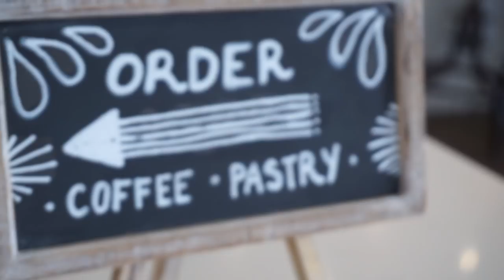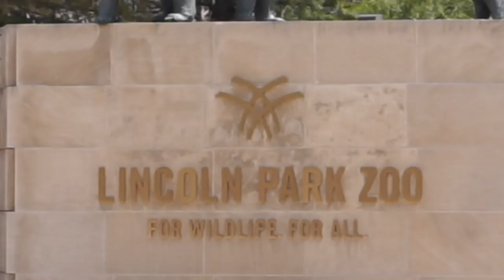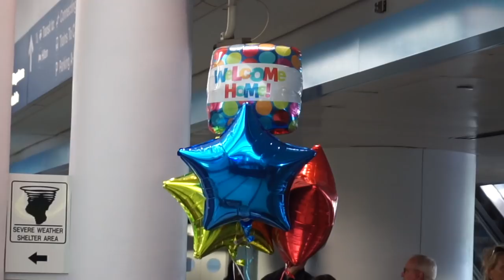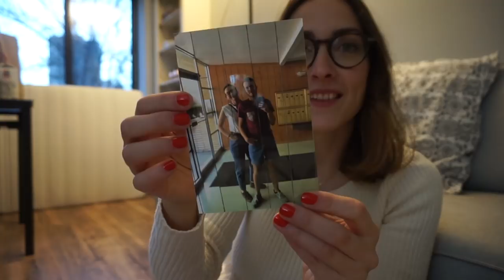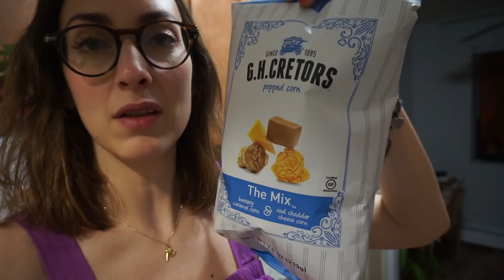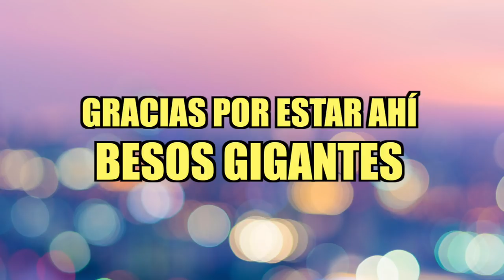¡SOY MUY FELIZ!😊Amistad, ropa & FIESTA en CHICAGO 🇺🇸MI VIDA EN USA | Raque Late Vlogs